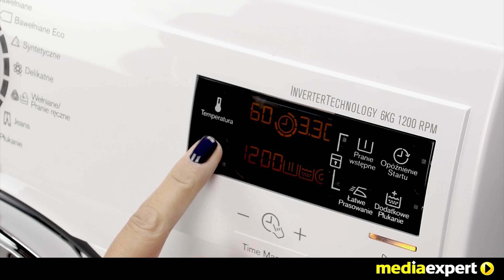Pralka ELECTROLUX EWS 1266CI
Pralkę kupisz tutaj Małe wymiary, doskonałe efekty prania- Dbanie o tkaniny nie wymaga wielkiej przestrzeni. Ta kompaktowa pralka potrzebuje o 37 % mniej miejsca niż standardowe urządzenia, a można w niej uprać 6 kg ubrań jednocześ.